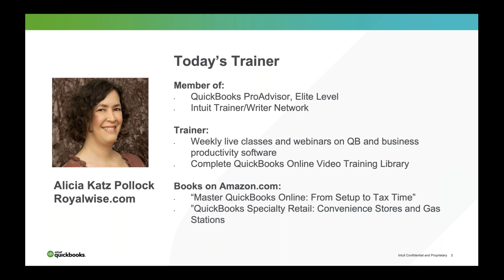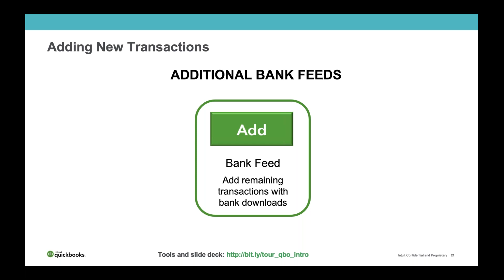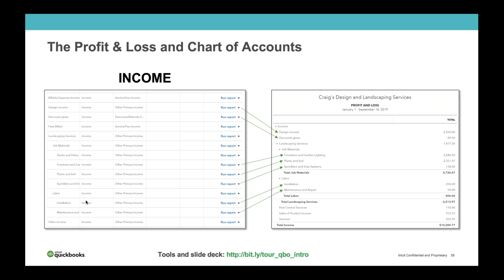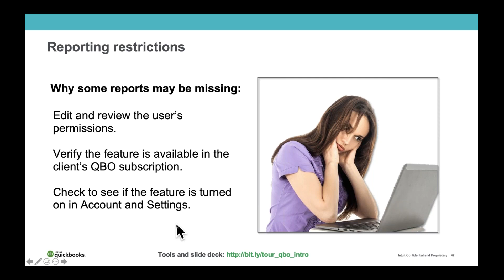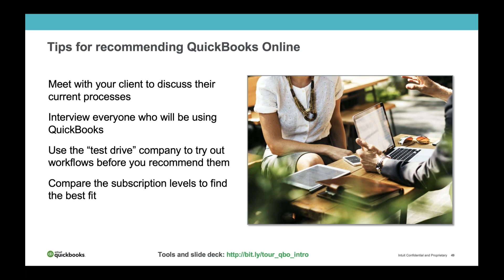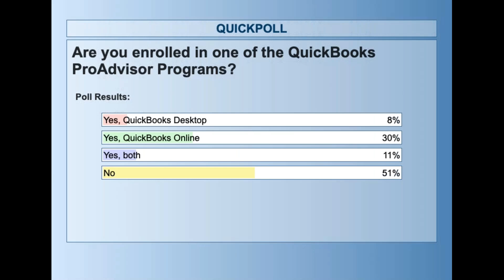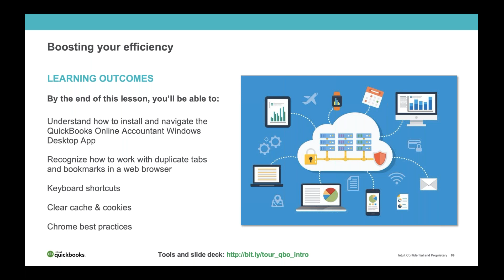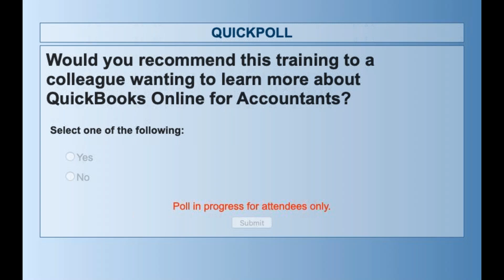Introduction to QuickBooks Online for Accountants –Part 2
This recorded webinar is for accounting professionals who are new to QuickBooks Online. You will learn how QuickBooks Online Accountant works with client files, how to navigate the basic features of the product, and how to perform basic sales and expense tasks–as well as gain an awareness of the Intuit product family.

Learning Objectives:

1. Recognize how to navigate QuickBooks Online Accountant to manage clients and practice all in one place

2. Learn how to extend QuickBooks Online’s functionality through apps and the ecosystem

3. Perform basic money in transactions in your client’s QuickBooks Online company

4. Perform basic money out transactions in your client’s QuickBooks Online company

5. Describe the benefits of using bank feeds to clients

Course Length: 120 mins

Speakers:
Stacy Kildal, Owner, Kildal Services
Heather Satterley, Satterley Training & Consulting, LLC
Bryce Forney, CPA, Forney Accountancy
Carla Caldwel, Founder, Caldwell Consulting & Training